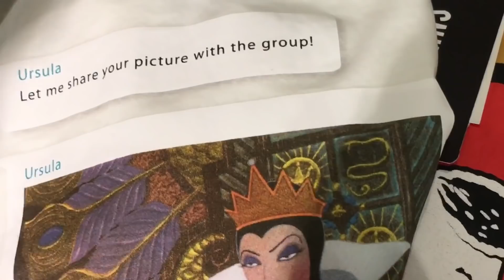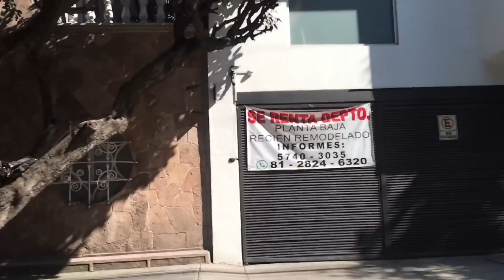ASÍ CELEBRÉ MIS 13 AÑOS l Soy Mich Blogs 💗🥳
Hola Blogers 🥳💗